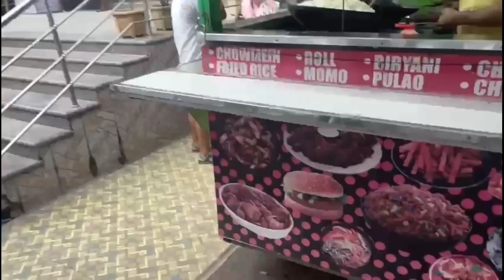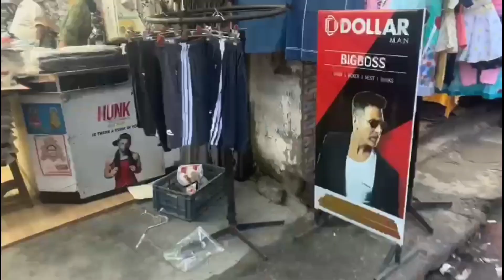দুৰ্গা পূজাৰ আগত Market